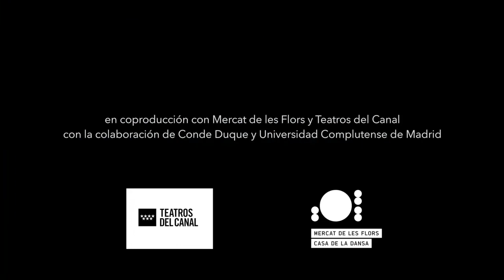PRICE EN PRIMAVERA presenta GRAN BOLERO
PRICE EN PRIMAVERA

presenta

GRAN BOLERO
Gran Bolero es una pieza de Jesús Rubio Gamo, Premio Max de las Artes Escénicas al Mejor Espectáculo de Danza 2020 y nominada como Mejor Montaje de Danza en los Premios Butaca de Cataluña 2019.

12 bailarines se juntan para revisitar la famosa partitura que Ravel compusiera en 1928 como ensayo orquestal basado en un baile tradicional español. Gran Bolero es una pieza sobre el esfuerzo y el placer de resistir; una danza obstinada sobre el tránsito entre el disfrute y el agotamiento, un baile para celebrar el tiempo y espacio que compartimos; lo intenso y lo fugaz, el pálpito y el sosiego.

Coproducida por los Teatros del Canal y el Mercat de les Flors, esta pieza, que reúne a 6 bailarines de Madrid y 6 bailarines de Barcelona, se estrenó en 2019.  Desde entonces ha recibido una magnífica acogida en escenarios nacionales e internacionales. Por fin vuelve a Madrid, por primera vez en un escenario circular.